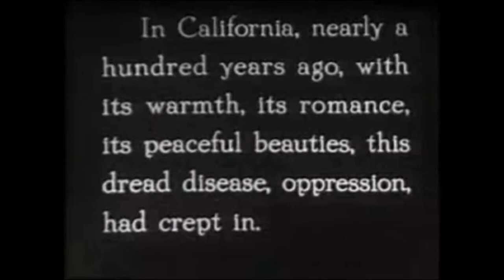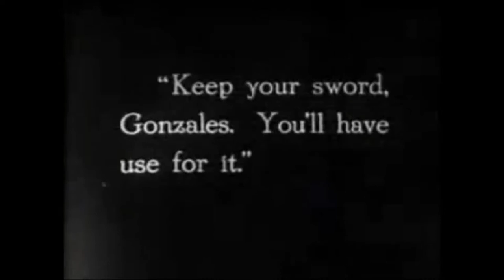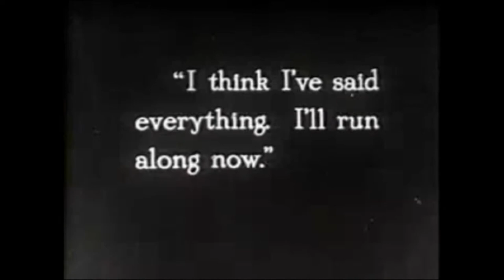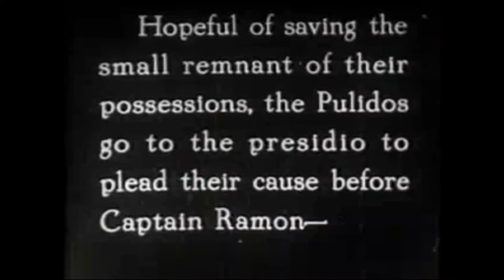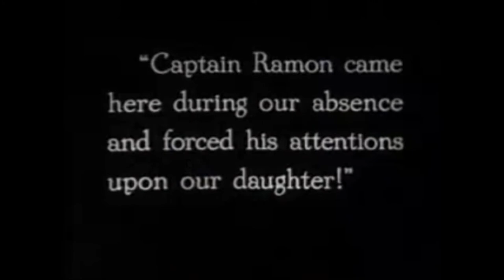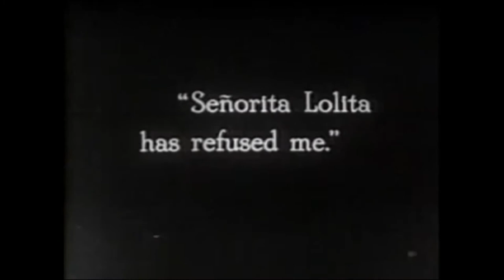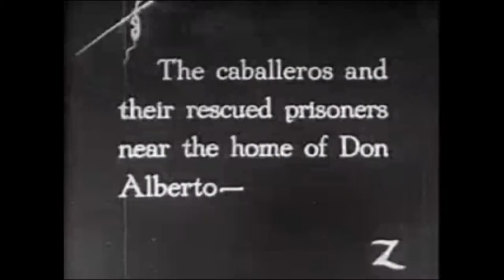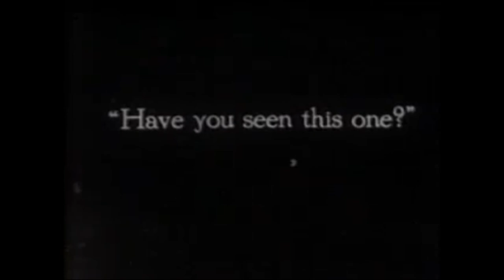The Mark of Zorro 1920 - Douglas Fairbanks, Marguerite De La Motte, Noah Beery Sr., George Periolat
Noah Beery Sr. as Sergeant Pedro Gonzales
Charles Hill Mailes as Don Carlos Pulido
Claire McDowell as Doña Catalina Pulido
Robert McKim as Captain Juan Ramon
George Periolat as Governor Alvarado
Walt Whitman as Father Felipe
Sidney De Gray as Don Alejandro Vega
Tote Du Crow as Bernardo, Don Diego's mute servant
Noah Beery Jr. as Boy
Charles Stevens as Peon beaten by Sergeant Gonzales
The Mark of Zorro is a 1920 silent adventure romance film starring Douglas Fairbanks and Noah Beery Sr. This genre-defining swashbuckler adventure was the first movie version of The Mark of Zorro. Based on the 1919 story The Curse of Capistrano by Johnston McCulley, which introduced the masked hero, Zorro, the screenplay was adapted by Fairbanks (as "Elton Thomas") and Eugene Miller.

The film was produced by Fairbanks for his own production company, Douglas Fairbanks Pictures Corporation, and was the first film released through United Artists, the company formed by Fairbanks, Mary Pickford, Charlie Chaplin, and D. W. Griffith.

Noah Beery Jr. makes his first of many dozens of screen appearance spanning six decades. He portrayed a young child; his father began sporadically billing himself as Noah Beery Sr. as a result.

The film has been remade twice, once in 1940 (starring Tyrone Power) and again in 1974 (starring Frank Langella). In 2015, the United States Library of Congress selected the film for preservation in the National Film Registry, finding it "culturally, historically, or aesthetically significant".[1]

A colorized lobby card showing a scene from the film, 1920
The Mark of Zorro tells the story of Don Diego Vega, the outwardly foppish son of a wealthy ranchero Don Alejandro in the old Spanish California of the early 19th century. Seeing the mistreatment of the peons by rich landowners and the oppressive colonial government, Don Diego, who is not as effete as he pretends, has taken the identity of the masked Robin Hood-like rogue Señor Zorro ("Mr. Fox"), champion of the people, who appears out of nowhere to protect them from the corrupt administration of Governor Alvarado, his henchman the villainous Captain Juan Ramon and the brutish Sergeant Pedro Gonzales (Noah Beery, Wallace Beery's older half-brother). With his sword flashing and an athletic sense of humor, Zorro scars the faces of evildoers with his mark, "Z".

When not in the disguise of Zorro, dueling and rescuing peons, Don Diego courts the beautiful Lolita Pulido with bad magic tricks and worse manners. She cannot stand him. Lolita is also courted by Captain Ramon; and by the dashing Zorro, whom she likes.

In the end, when Lolita's family is jailed, Don Diego throws off his masquerade, whips out his sword, wins over the soldiers to his side, forces Governor Alvarado to abdicate, and wins the hand of Lolita, who is delighted to discover that her effeminate suitor, Diego, is actually the dashing hero.

Primary cast
Douglas Fairbanks as Don Diego Vega/Señor Zorro
Marguerite De La Motte as Lolita Pulido